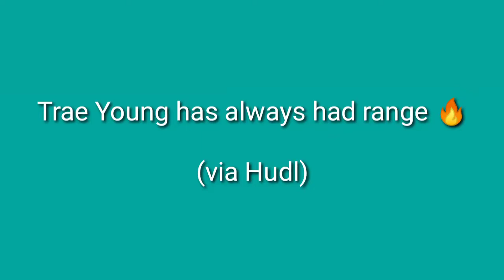Trae Young has always had range